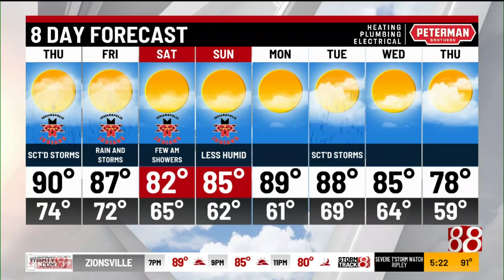Wednesday evening forecast